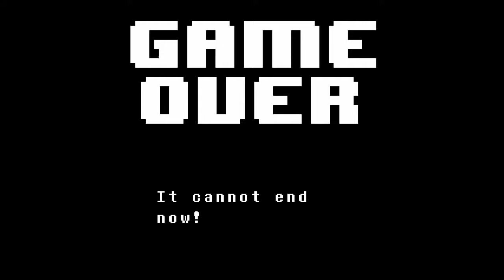KK & LYRC - Undertale pt.10: A Spooky Dummy